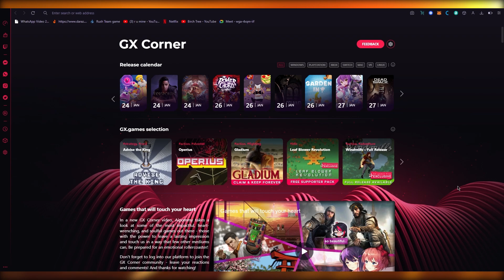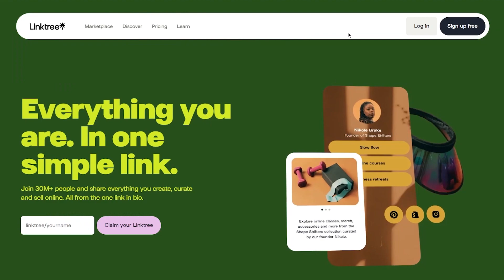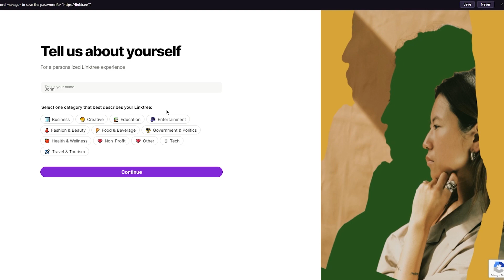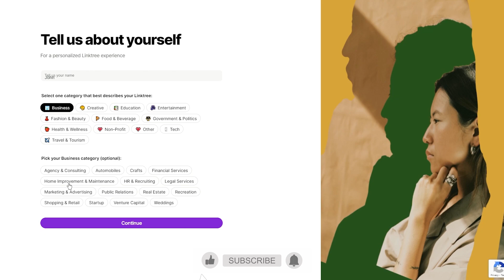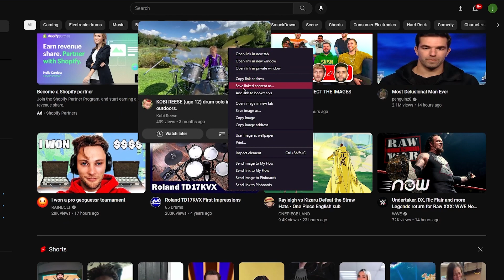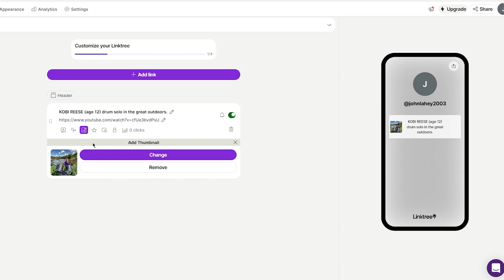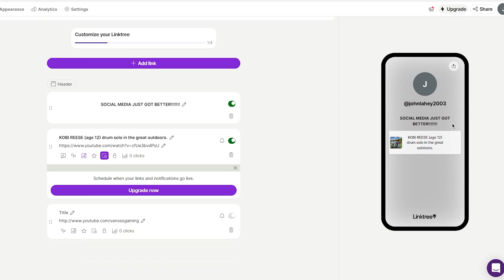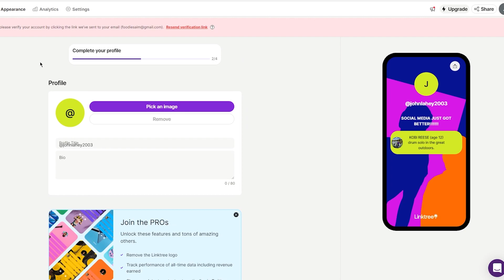Full Linktree Tutorial For Beginners 2025 (Share Links)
In this video I show you How to use Linktree. It is really easy to use and learn to use it in just a few minutes by following this super helpful tutorial to get a better understanding of everything.